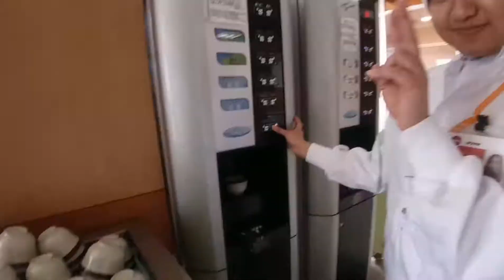The Working Girls 😘💰❤🤗Japan